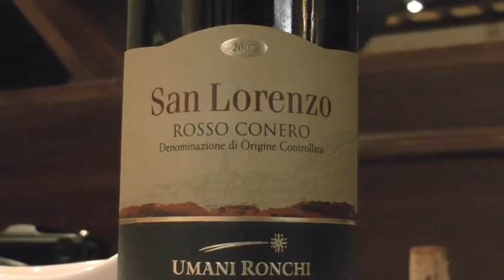GOURMET FILE 120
Classical Italian restaurant.